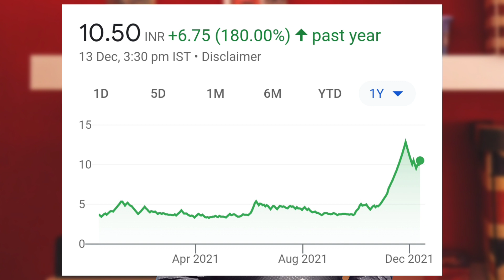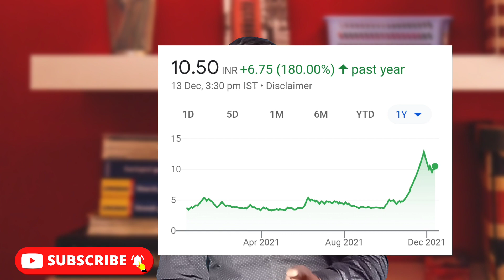Reliance का Penny stock | Sintex industries latest news | आगे क्या होगा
market Vidyalay